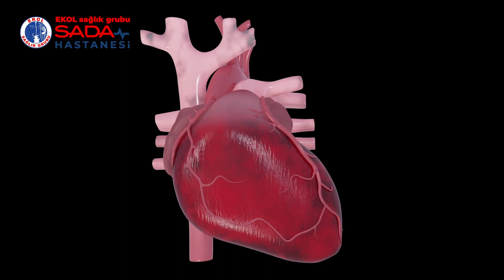Kalp Krizi ve Riskleri- Uzm. Dr. Özgül Yıldız - Sada Hastanesi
Sada Hastanesi Kardiyoloji Kliniği’nden Uzm. Dr. Özgül Yıldız "Kalp Krizi" hakkında merak edilen soruları yanıtlıyor.

Daha Fazla Bilgi İçin:

📞 Sabit Hat: 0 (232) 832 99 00